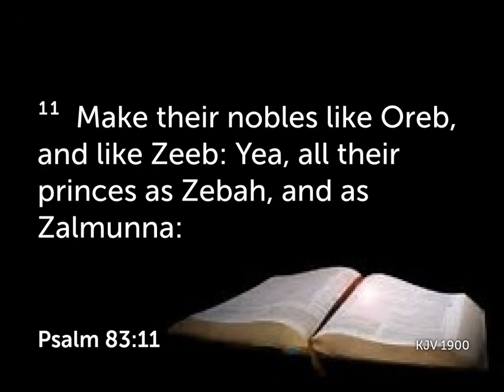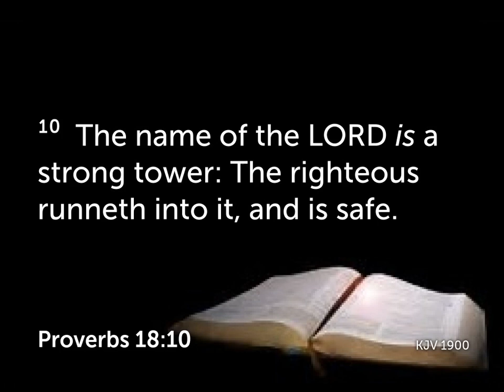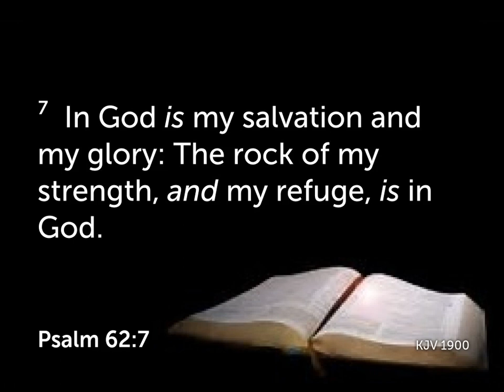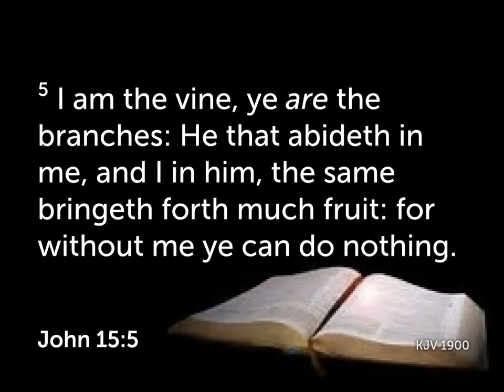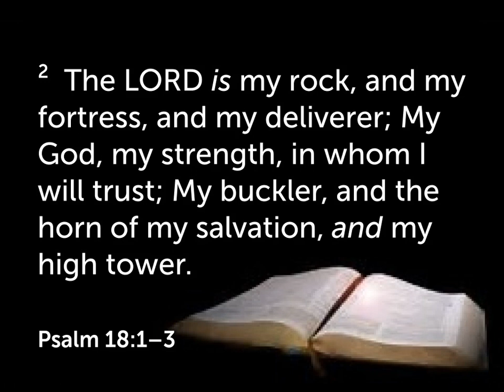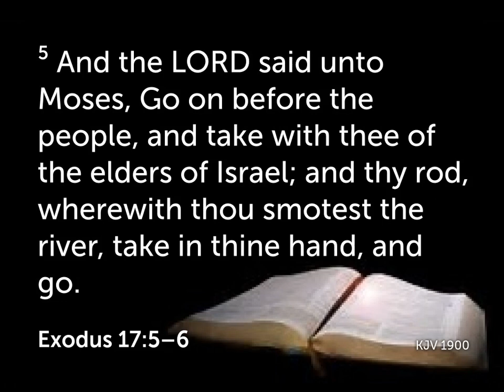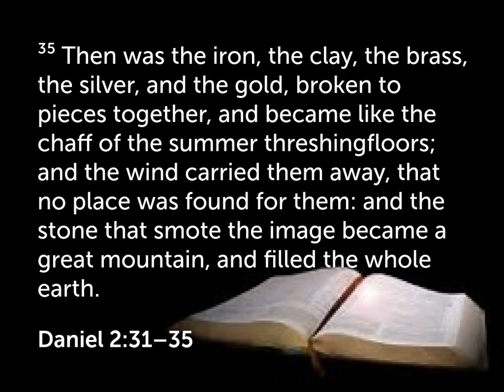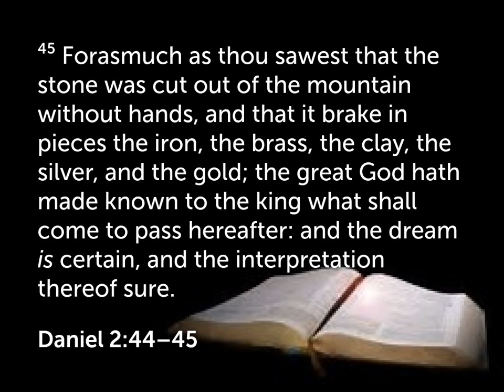Practical Praise Part 6, Wednesday, October 20, 2021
Bible Study from Associate Pastor Tim Barnett